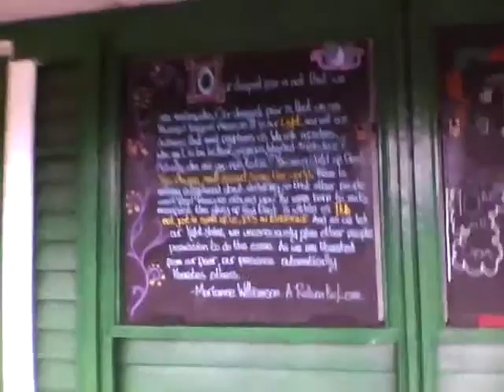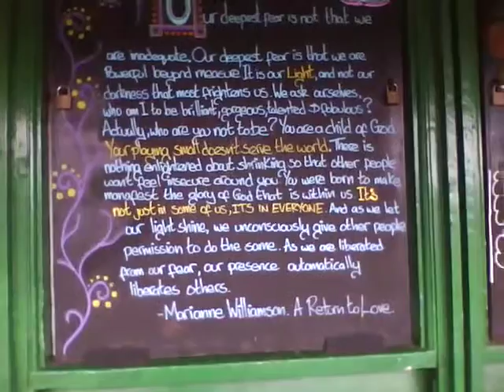738 Sunrise - Our Happy Moment is NOW!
In Edinburgh today.. inspired by quote by Marianne Williamson "Our deepest fear is not that we are inadequate. Our deepest fear is that we are powerful beyond measure. It is our light, not our darkness that most frightens us.' We ask ourselves, Who am I to be brilliant, gorgeous, talented, fabulous? Actually, who are you not to be? You are a child of God. Your playing small does not serve the world..." and on a man who tragically died at 35, hit by a car on the road. There is no tomorrow, there is only now.